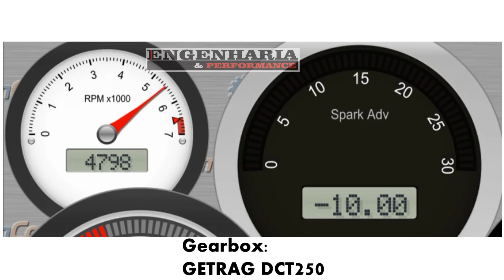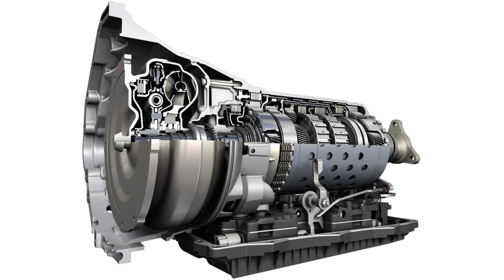DSG/DCT Fart, entenda o como o ronco é feito.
Saiba como a maioria dos cambios dupla embreagem produzem o  "fart" (aquele ronco alto produzido nas trocas de marcha).

Tradução de fart: Flatulência